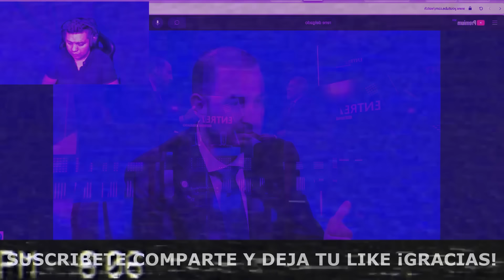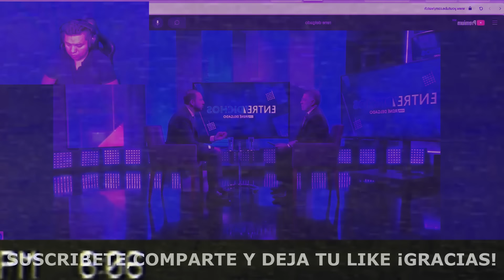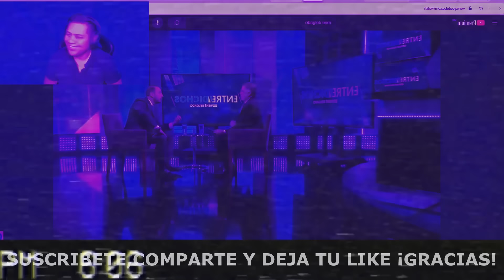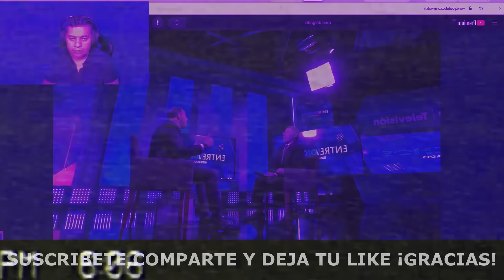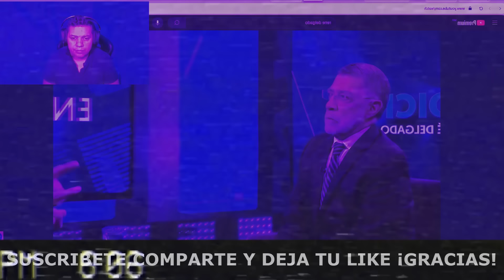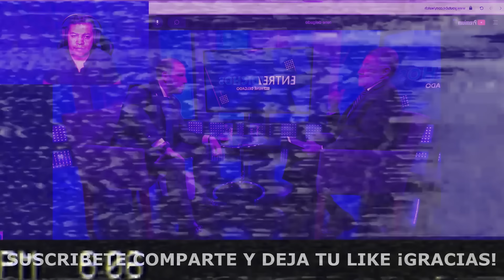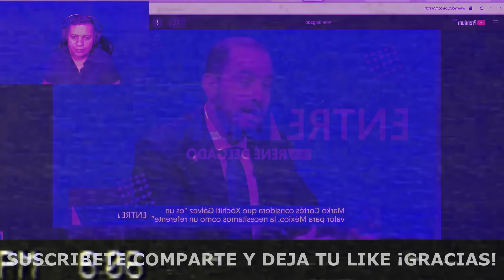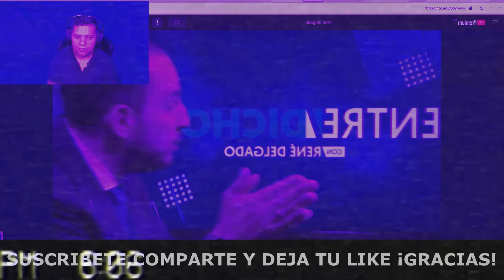TERMINA MAL! PERIODISTA DESTR0ZA A MARKO CÓRTES Y LE DICE QUE ES UN PNDJO POR SER UN PERDEDOR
PERIODISTA RENE DELGADO TERMINA CON MARKO CORTES Y MIRA TODO LO QUE LE DIJO EN SU CARA

PERIODISTA RENE DELGADO LE PUSO PALIZA A MARKO CORTES Y NO VAS A CREER LO QUE LE DIJO